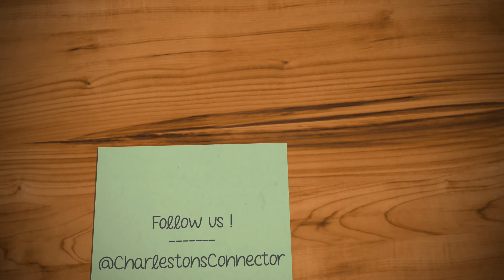Lagare Farms Pumpkin Picking - Meet the Family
I am @CharlestonsConnector - connecting you with Opportunties, Entrepreneurs, and anything worth seeing in Charleston, SC.